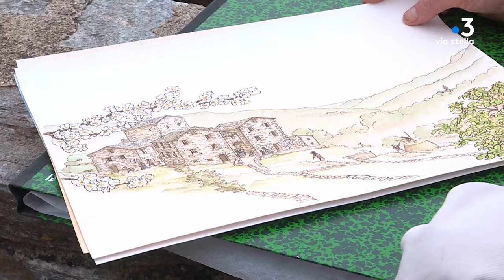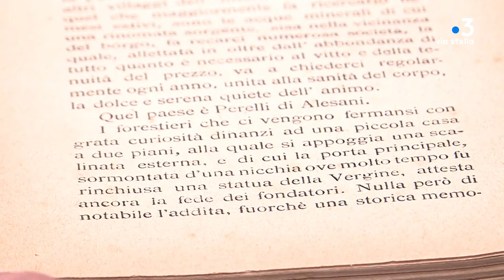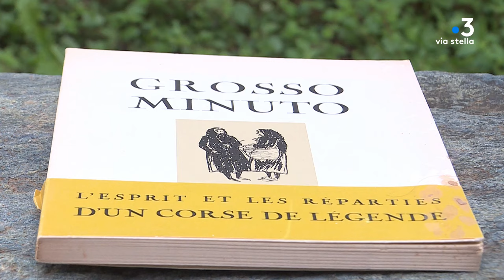Per sti lochi Alisgiani (5/5) Grossu Minutu